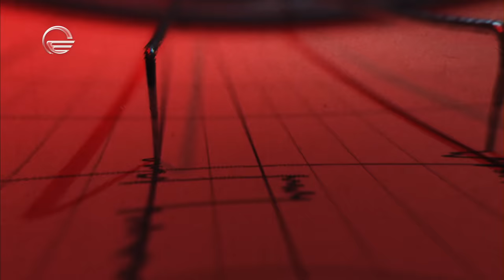სიცრუის დეტექტორი | კოკი ფერაზი ფანგანი